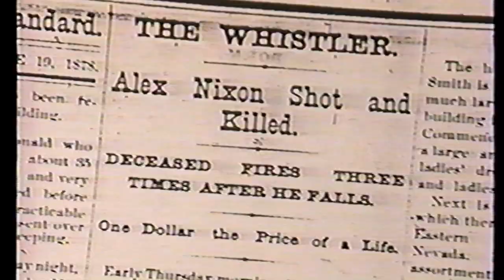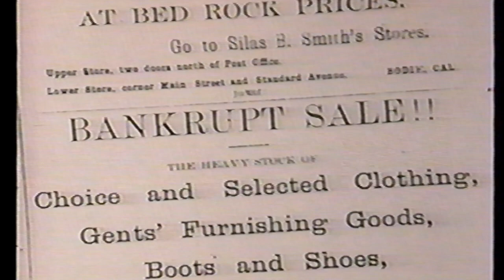Hoyt Axton Narrates Bodie, Frozen In Time History Documentary 1992 3